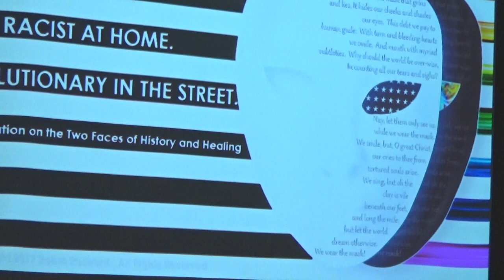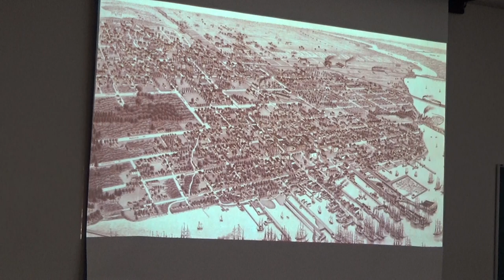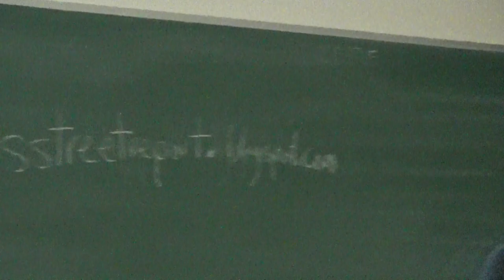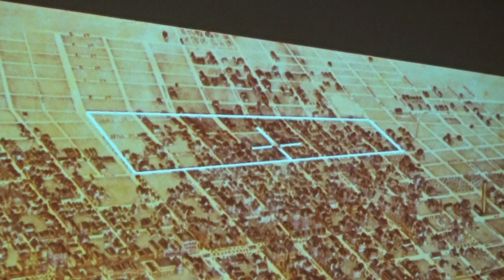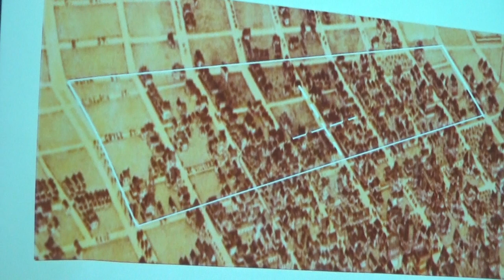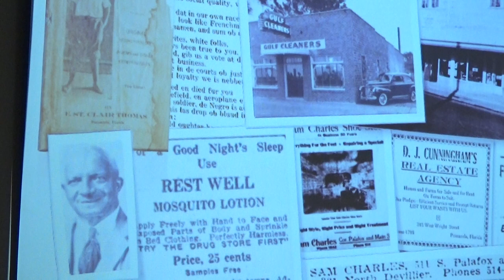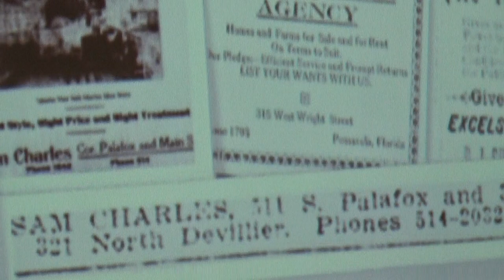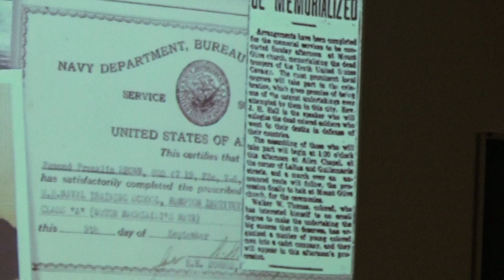00057 ROBIN RESHARD PART 1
On November 16, 2017, the Pensacola groups Stronger Together & Race and Reconciliation presented the first of three presentations on "Racist at Home. Revolutionary in the Street." The first presentation was given by Ms Robin RESHARD of the University of West Florida.